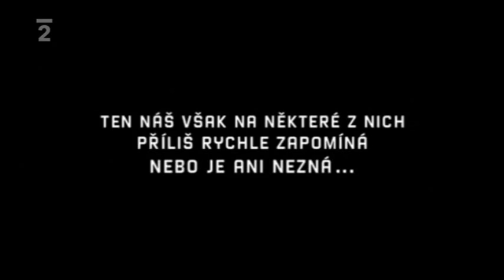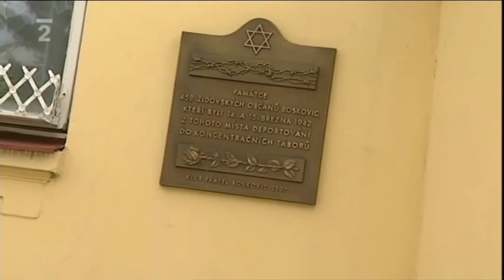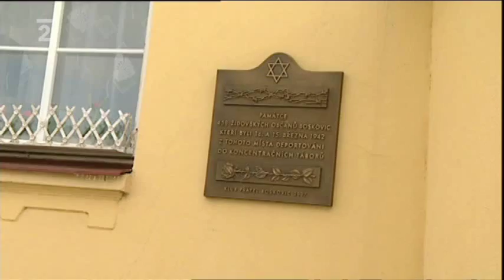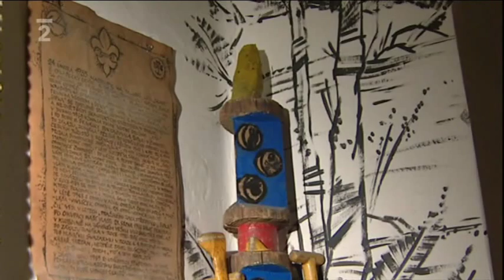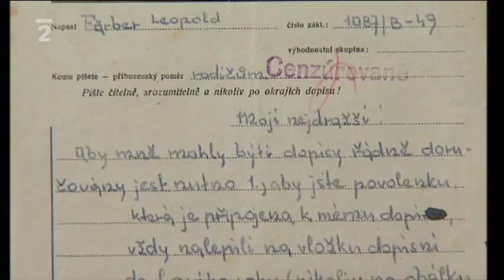sto let skautingu 019 - Neznámí hrdinové - Pohnuté osudy.wmv